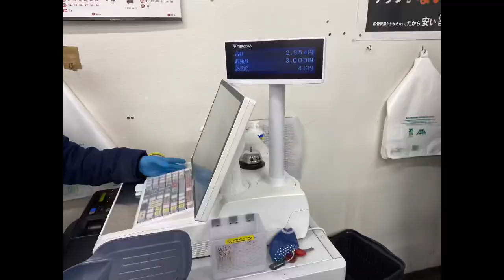【Vlog#6】サッカー選手の日常 （FC大阪）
FC大阪の橋本侑紀です

今回の動画もルーティン動画となっております

岡山県の名門、作陽高校のサッカー部の基礎トレをOBに聞いて実践しているのでよかったら参考にしてみてください！きっと上手くなります！

昼ごはんはスポーツマンらしくない昼ごはんになってしまっているのでそこにも注目してみてください！笑